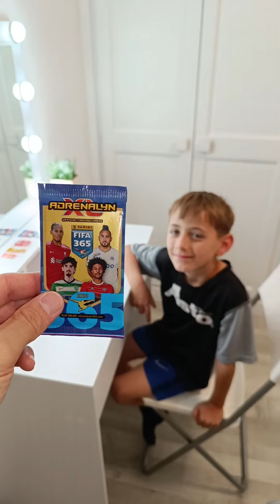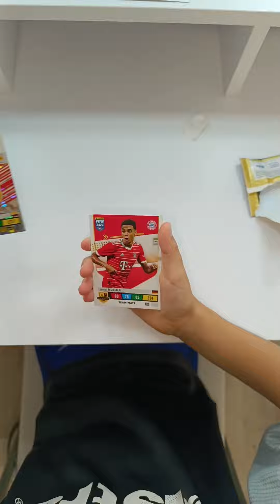después del entrenamiento,voy a por un sobre de cartas Adrenalyn